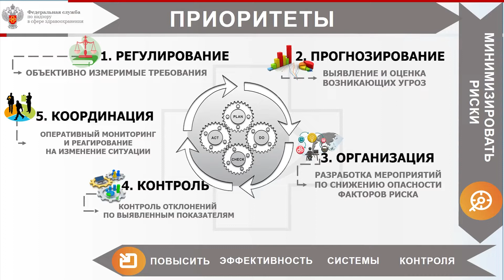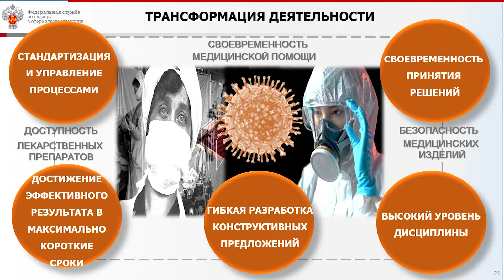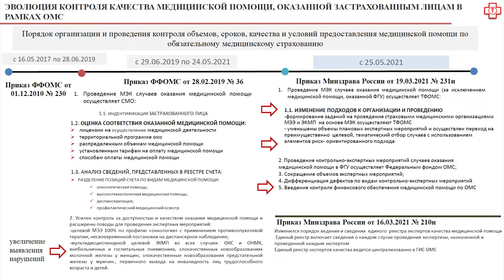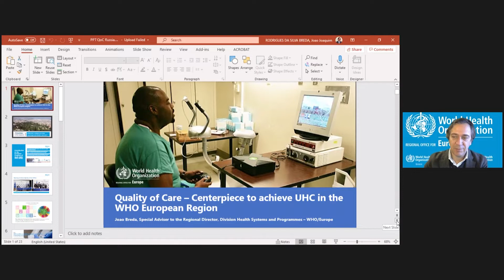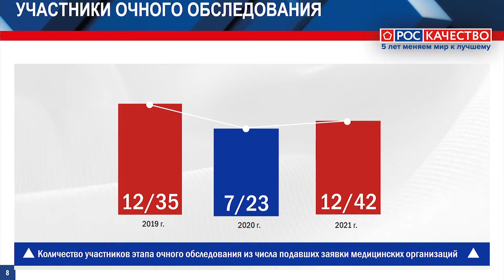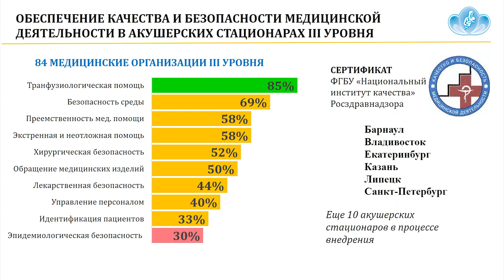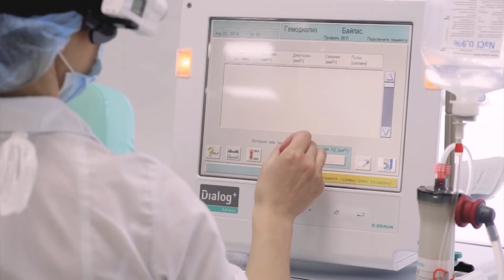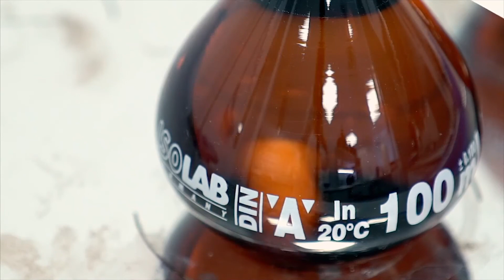Пленарное заседание конференции «Медицина и качество – 2021»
07-08 декабря 2021 года в Москве прошла XIV Всероссийская научно-практическая конференция с международным участием «Медицина и качество – 2021».